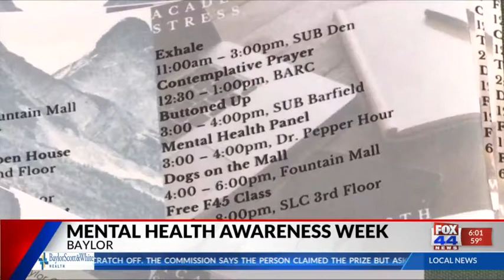Baylor mental health awareness walk 6 pm